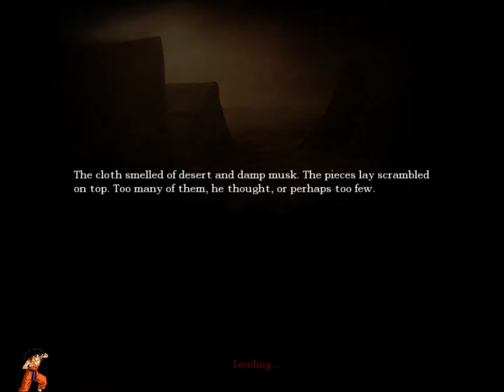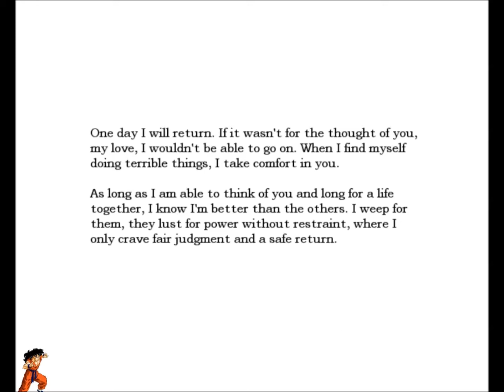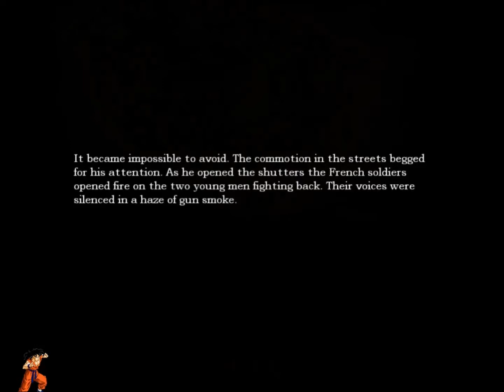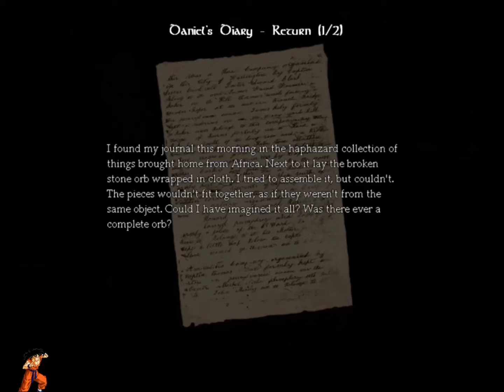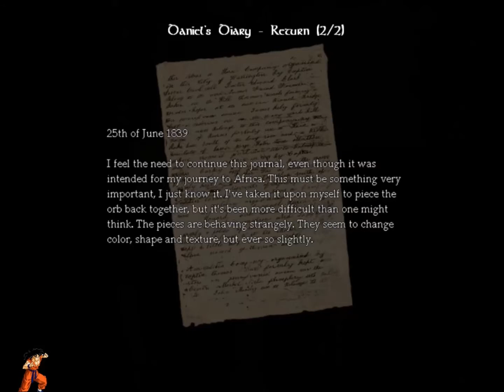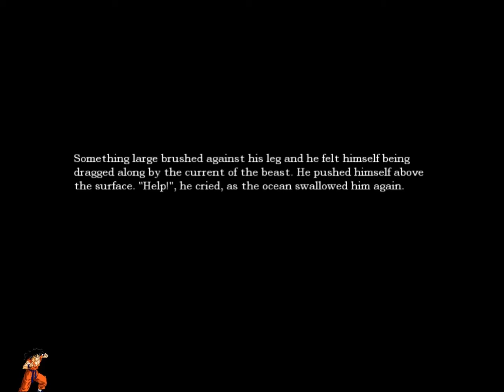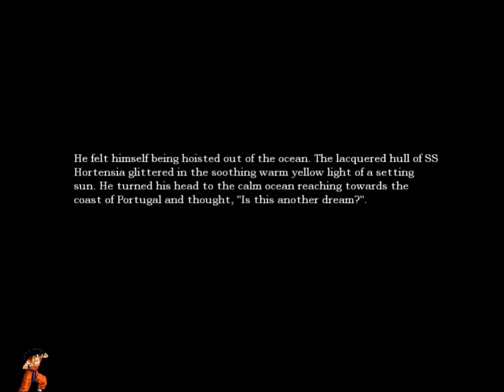Yamcha Plays Amnesia Part 2 - The Wolf Fang Alchemist and the Demon Piranaha!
Hi guys! I am still trapped in this castle and I just wanna go home! Watch as I try alchemy, run for my life, and try to flee from invisible demon piranhas! I just hope I can escape.

Due to having to restart the game due to some freezes and some frame lapses there are bits that are a choppy or seem off.  I apologize for this. Still trying to learn and improve.

Game: Amnesia The Dark Descent
Platform: PC
Game service: Steam